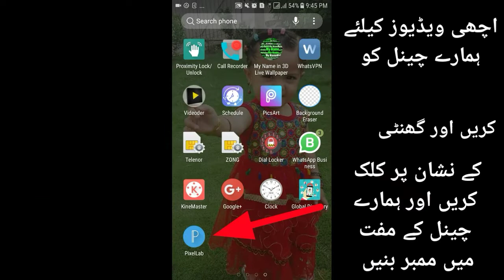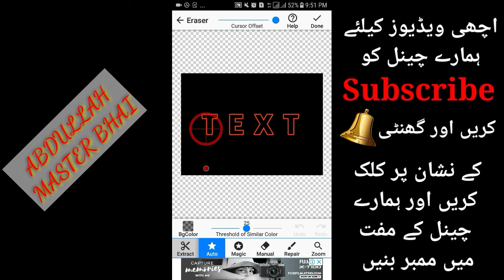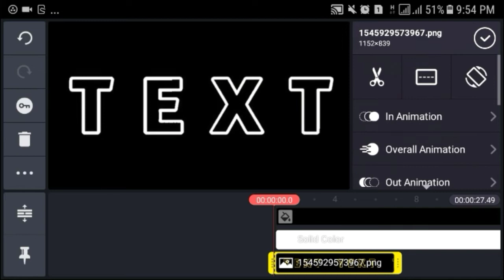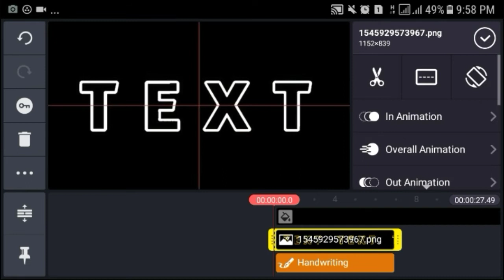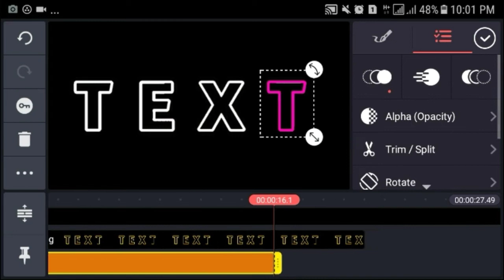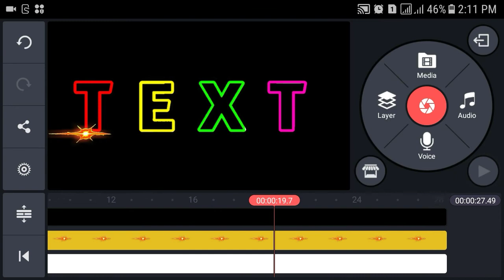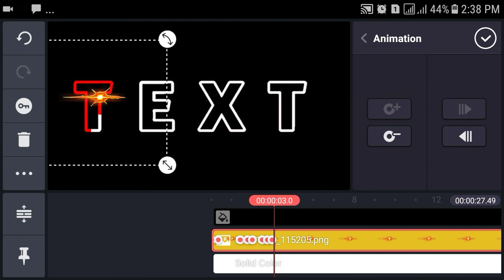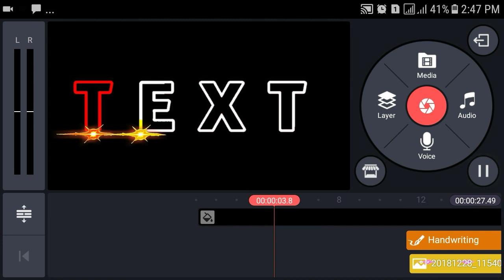How To Make Intro || How to make a LIGHT TEXT in Kinemaster #4 | Kinemaster Tutorials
How to make a LIGHT_TEXT in Kinemaster
Is video may hum aap ko Text animation k Baray may batayen gay ke aap log kis tara light text Animation banayengay Dosto Ye Video Intihai Zabardast hay Is say zaror fayeda utaye mujay umeed hay ki aap logo ko ye video bohot pasand aajaye gi.
We created this channel Master Bhai for you to give you best information about everything which we think that its will help to our subscribers so Please keep visiting to our channel and also clicks on the following more videos.
Thanks again.
We Are Also Making Videos On the following Kinemaster editing and different parts which we have described in the following description